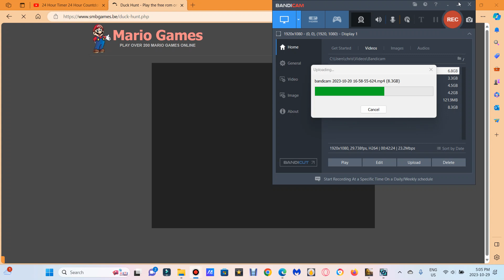Duck Hunt (NES).